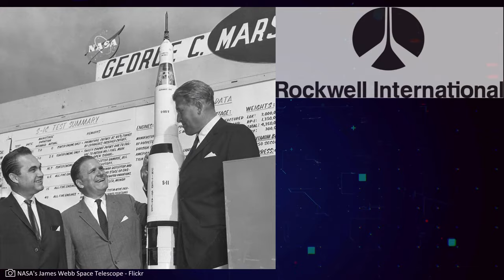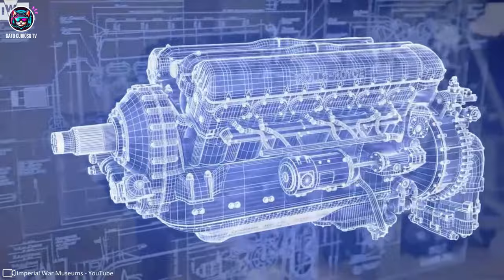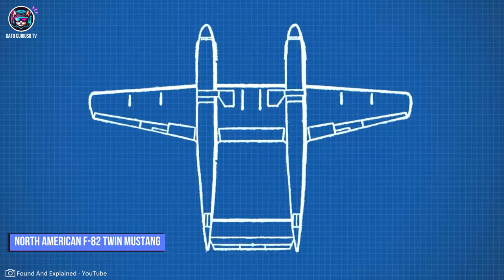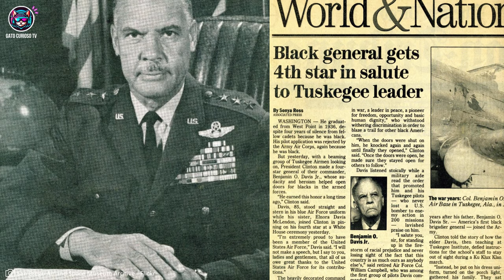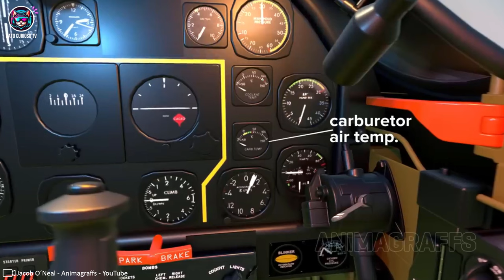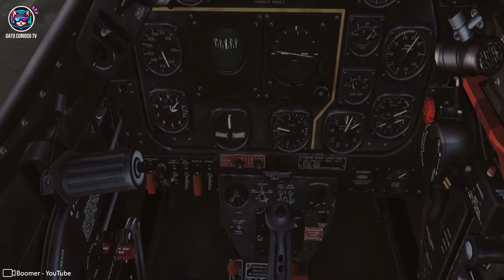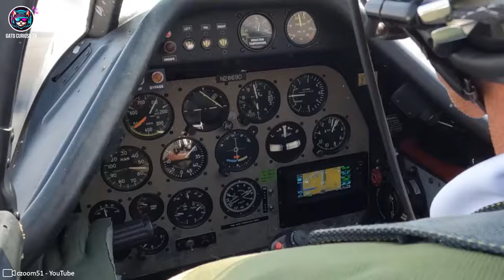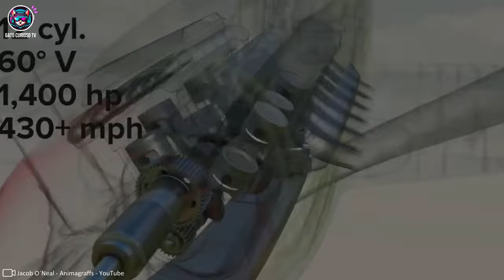Curiosidades del North American P51 Mustang, El Pony de Combate p51 mustang p-51 mustang p-51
"Curiosidades del North American P51D Mustang, El Pony de Combate"

¡Bienvenidos De Vuelta Curiosos, Amantes De La Aviación!

En Esta Ocasión, Exploraremos Algunas De Las Curiosidades Del Legendario P-51,  Avión de Caza que Dejó Su Huella en la Segunda Guerra Mundial Y Es Considerado Por Muchos Como El Mejor Avión De Caza del 2do Conflicto Bélico Mundial.

En Este Video Curiosearemos Lo Siguiente:

- Algunos Datos Históricos del P-51 Mustang.
- Participación en Películas como: Top Gun Maverick, Memphis Belle, Red Tails, Tuskegee Airmen, Empire Of The Sun.
- Shows En Los Que Aparece como: Air Venture, Oshkosh, Royal International Air Tatoo, Reno Air Races, Flying Legends Air Show.
- Museos Donde Se Exhibe como: National Air & Space Museum, Smithsonian Air Museum, Imperial War Museum, Planes of Fame Air Museum, The Commemorative Air Force,
- Objetivos Más Importantes Destruidos Por Los P-51.
- Variantes Existentes como: P-51A, P-51B, P-51C, P-51D, P-51K, P-51H.
- Sobrenombres Que Recibió Como: "Caballo De Combate", "Cadillac Del Cielo", "Ángel De Los Cielos", "As Del Cielo", "Ángel De Escoltas (Escort Angel)", "Red Tail", "Cazador De Cazas (Fighter Hunter)", "Caballo Salvaje (Wild Horse)", "Muscle Car Con Alas", entre otros.

¡Así Que Abróchense Los Cinturones, Despeguemos Y Vamos A Curiosear Este Fascinante Avión Juntos!

Links:
* Películas:
Top Gun: Maverick
Memphis Belle
The Tuskegee Airmen
Red Tails
Empire of the Sun

* Aviones P-51 a Control Remoto:
JIKEFUN RC Plane WLtoys A280 P51 Fighter RC Airplane 2.4G 3D/6G Mode, Brushless Motor and LED Searchlight, Easy to Fly
Guillow's P51 Mustang Laser Cut Model Kit, Yellow, Small

*Aviones P-51 a Escala de Colección:
- Daron Worldwide Trading P-51 Mustang Tuskegee 1:100
- Daron Postage Stamp Plane Big Beautiful Doll , Gray
- Revell 03944 - P-51D Mustang 1: 32 Scale

* Libro de la Historia de la Aviación en República Dominicana:
Aviación Militar Dominicana: Desde sus inicios hasta su decadencia (Spanish Edition) - Luis Porfirio Puesan.

Nota: Estas No Son Marcas Que Nos Patrocinan, pero, Al Comprar Cualquiera de Estos Artículos A Través De Estos Links Sí Estarías Apoyando Nuestro Canal, ya que recibiremos una pequeña comisión por pertenecer al programa de afiliados. Gracias de antemano.

Si Disfrutas Este Contenido, Déjanos Saber Con Un "Me Gusta", Compártelo Con Otros Apasionados De Las Aviación y Suscríbete a Nuestro Canal Para Más Contenido Curioso, Recuerda Activar Las Notificaciones Para No Perderte Ninguna De Nuestras Actualizaciones.

Gracias de antemano. ¡Nos Vemos en el Siguiente Vuelo! :)

Créditos:
Locutor: César José Bretón.
Consultoría Multimedia: Vanessa Bretón.
Dirección Creativa, Guión, Audiovisuales y Edición: Eduardo Bretón.

Nota: Expresamos y Compartimos Nuestra Fascinación Por Estas Magníficas Aeronaves Y Sus Historias, Pero, Sin Ninguna Intención de Promover Conflictos Bélicos, De Hecho, Entendemos Que La Vía Diplomática Es Casi Siempre La Mejor Opción Para Resolver Temas y Como Se Dice en Buen Dominicano: “Hablando La Gente Se Entiende”…

Un Abrazo De Paz A Todas Las Naciones Y Territorios Del Mundo.

"Descargo de responsabilidad de derechos de autor Según la Sección 107 de la Ley de derechos de autor de 1976, se permite el "uso legítimo" para fines tales como críticas, comentarios, informes de noticias, enseñanza, becas e investigación. El uso legítimo es un uso permitido por el estatuto de derechos de autor que de otro modo podría ser infractor. El uso personal, educativo o sin fines de lucro inclina la balanza a favor del uso legítimo". En Gato Curioso TV tenemos alto sentido de respeto por el trabajo audiovisual, por lo que siempre tratamos de llegar a las fuentes de los contenidos originales y obtener los permisos correspondientes y acreditar las fuentes; no obstante, no siempre es posible, por lo que, en algunas ocasiones nos valemos de este recurso legal del “Uso Legítimo” para utilizar contenido que de otra forma no sería posible, para explicar puntos en cuestión tratados en nuestros videos.